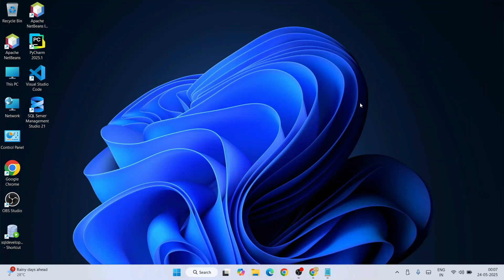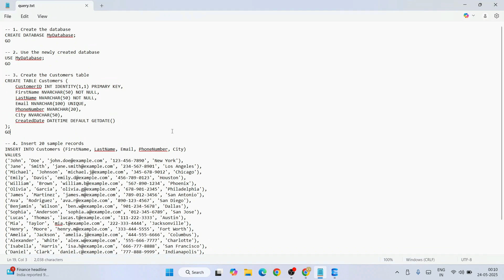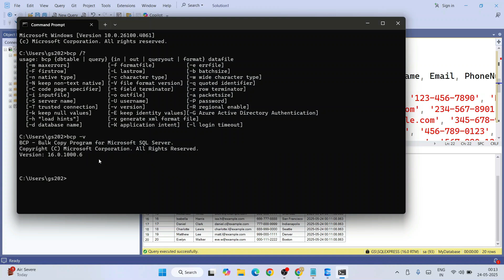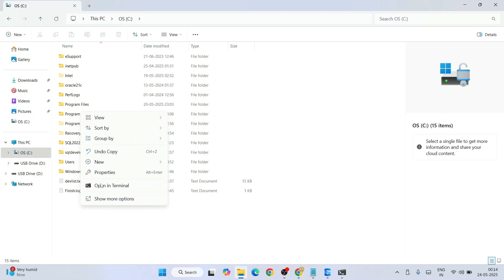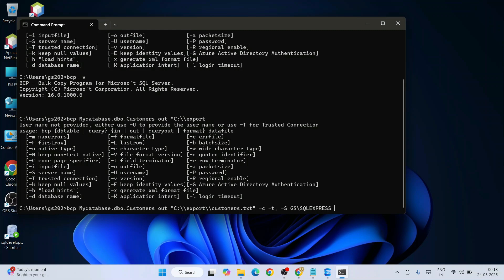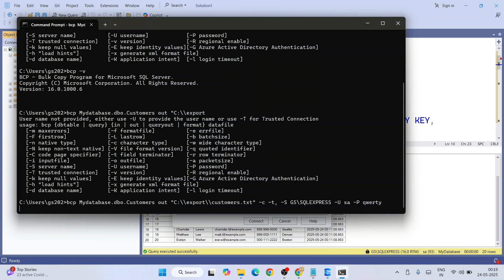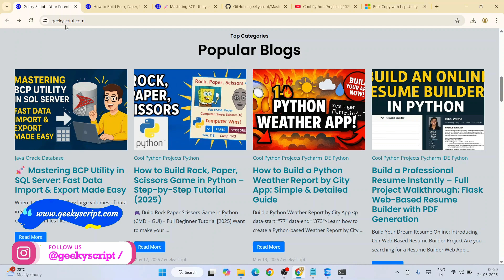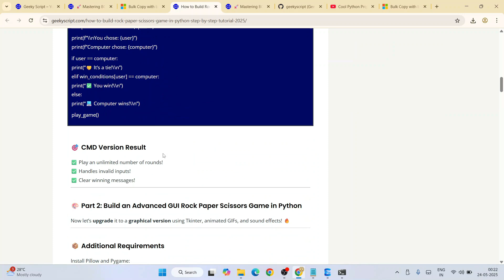How to Install and Use BCP Utility in Microsoft SQL Server SSMS 21 (2025) CMD Prompt Import & Export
Hello Everyone! Today in this video, I am going to step by step guide you on How to Enable SQL Server Authentication in Microsoft SQL Server Management Studio 21 | SSMS 21 [ 2025 Update ] for Fast Import and Export of SQL Data on Windows 10/11

🚀 Learn how to use the BCP (Bulk Copy Program) utility in SQL Server to effortlessly import and export large datasets in seconds! Whether you're a beginner or a SQL professional, this step-by-step tutorial will show you how to master BCP commands, troubleshoot errors, and optimize your data transfer workflows.

🚀 Installing Microsoft SQL Server with Microsoft SQL Server Management Studio 21 | SSMS 21 is very easy. Just follow the following steps and there you create your first SQL database! Follow this video for installing Microsoft SQL Server Management Studio 21 | SSMS 21

🚀 Follow, How to Enable SQL Server Authentication in Microsoft SQL Server Management Studio or SSMS 21

🚀 Topics addressed in this tutorial:
✅ What is BCP in SQL Server
✅ How to install BCP (Bulk Copy Program Utility)
✅ Syntax and command structure explained
✅ Exporting tables to flat files (OUT)
✅ Importing data into SQL tables (IN)
✅ Running queries with QUERYOUT
✅ Tips for authentication, delimiters, and file formats